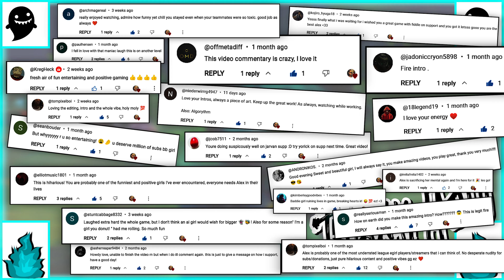VEX SUPPORT ✖ WHEN LEAGUE CAUSES NOTHING BUT PAIN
🔥Insane damage build to carry a win!🔥

📺 League of Legends VEX SUPPORT gameplay! 📺

FROM THE SERIES 👉 ''UNUSUAL Supports'' - EPISODE #20

WHAT'S UP LOVE CREW? (っ＾▿＾)۶🍸🌟🍺٩(˘◡˘ )
In this video we will discuss:
My sanity 😵
Builds 🏠
Runes 💎
Tactics ⚔️
Skills 🗡️
Pairing 🤝
Playstyle 🛡️
Expectations ☝️
💗💗💗 AND MOST IMPORTANTLY WE WILL HAVE FUN 💗💗💗

⭐ STREAM SCHEDULE 📲 SUNDAY 7PM UK TIME ⭐

Watch me play VEX SUPPORT and heavily contribute towards the win by dealing the highest damage in the team.

🎬 Hope you enjoy League of Legends The Gloomist Vex cinematic / montage 🎬

              💜LET'S CELEBRATE YOUR VICTORIES TOGETHER💜

As promised I'll keep adding the best comments in my next video to give back some love and recognition. Your words matter and they are heard! Don't be shy - keep spamming them comments! WOOOP  WOOOP !!

If you enjoyed the music - check out my GAMING MUSIC playlist to boost your gaming experience with awesome beats!
I'll keep adding new tracks and update it for your convenience ( ͠❛ ͜ʖ͠❛ )